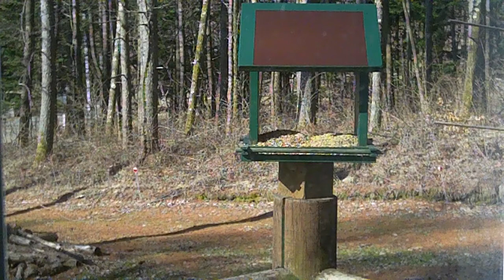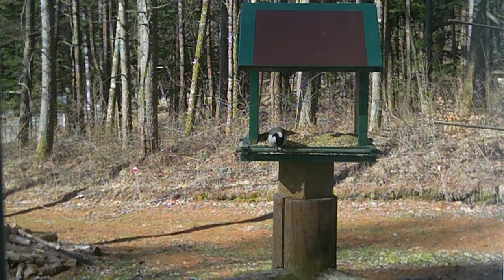Bird Feeding Karuizawa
軽井沢の鳥
Feeding birds in Karuizawa Japan